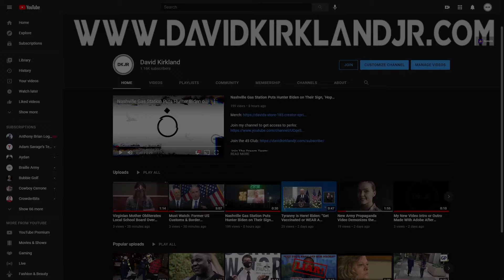Joe Biden Threatens: Get The Vaccine or YOU WILL PAY THE PRICE!